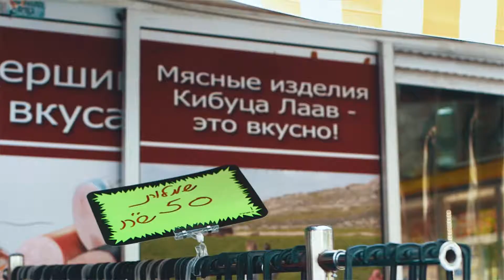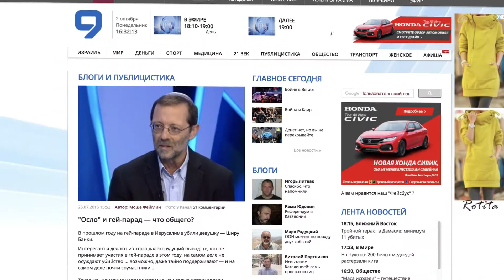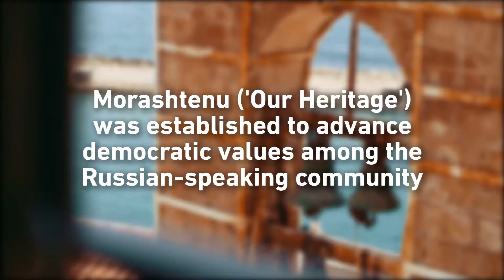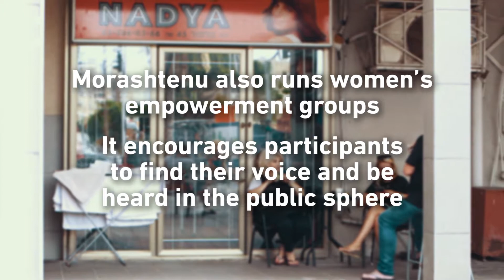Human Rights Awards 2017 - Morashtenu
Morashtenu ('Our Heritage' in Hebrew) strives to promote the integration and involvement of Russian speakers in Israeli civil life. Through media and public outreach the organisation works to promote human rights, democracy and social justice to this 750,000 strong community.

promotes a pluralistic and liberal agenda, offering an alternative to the hard-line agenda pushed by most Russian-language media platforms. In the past year alone Relevantinfo engaged 300,000 unique users.